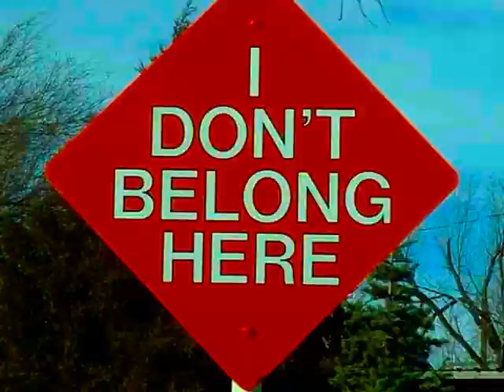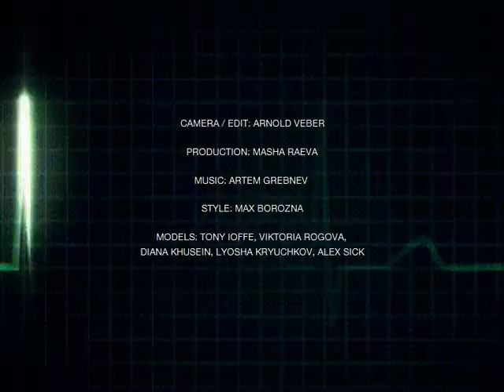VOLCHOK: BRAINWASH 3000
art direction / camera / edit: Arnold Veber
producer: Masha Raeva
style: Max Borozna
models: Tony Ioffe, Viktoria Rogova, Lyosha Kryuchkov, Alex Sick